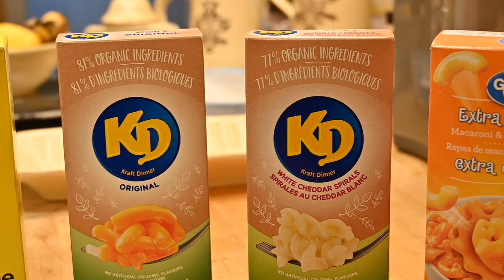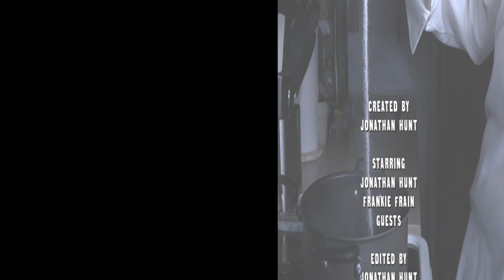BoxMac 138: Macs with French Text on the Box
It's Freaky Friday in the BoxMac kitchen - Junt edits this episode and provides the witty banter while Frankie cooks the mac! The macs include a no name brand in a yellow box, Great Value Extra Creamy, KD Organic Original, and KD White Cheddar spirals!

BOXMAC!